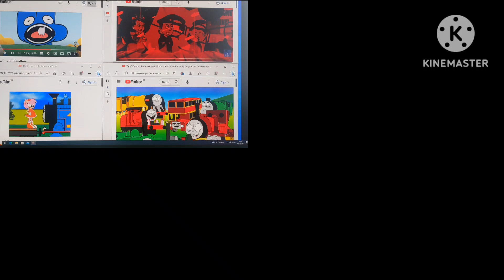up to faster superparison